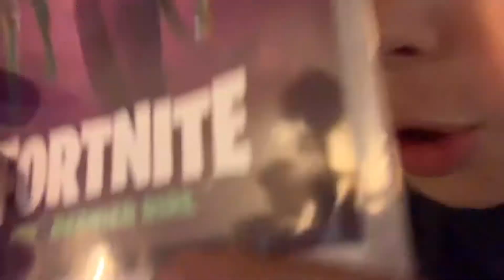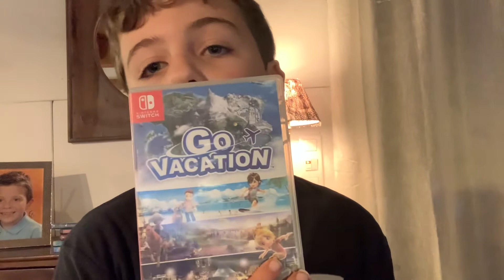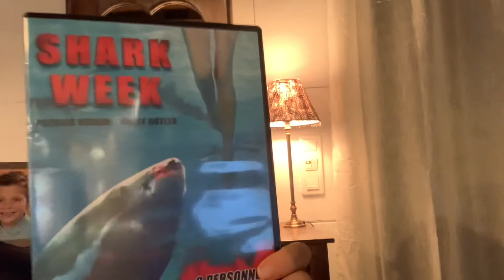Un petit récapitule des films et jeux